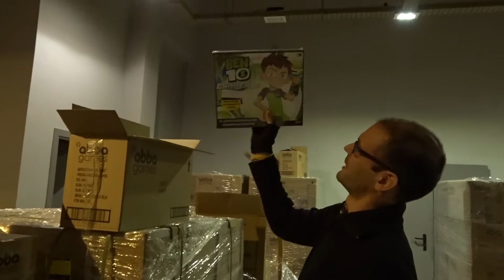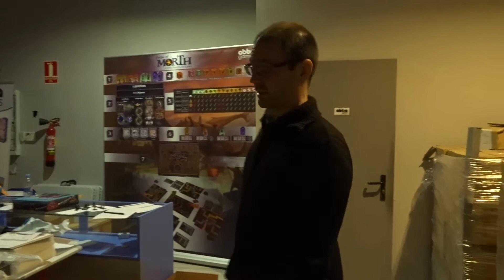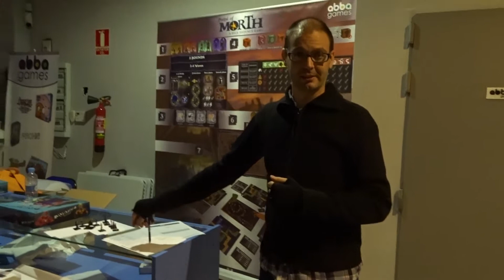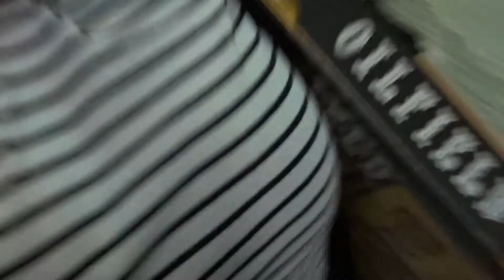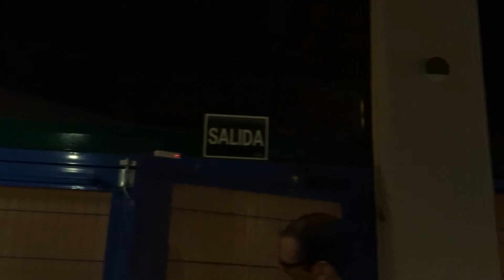Abba Games | ¿Con quién hablamos?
Bienvenidos a Meepletopia. Hoy recogemos nuestro Feudalia en las oficinas de Abba Games, os mostramos dónde trabajan y los juegos que tienen actualmente en el mercado.

Si os gusta el canal, podéis ayudarme a traer contenido colaborando